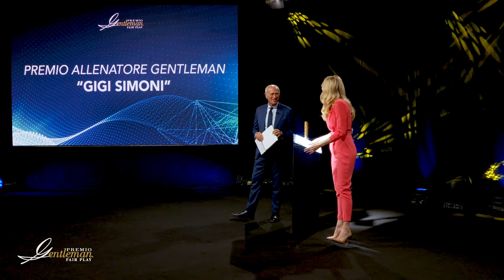Premio Gentlemen Digital Edition "GIGI SIMONI" - Claudio Ranieri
Il Premio Gentleman per gli allenatori, intitolato all'indimenticabile Gigi Simoni viene vinto da Claudio Ranieri